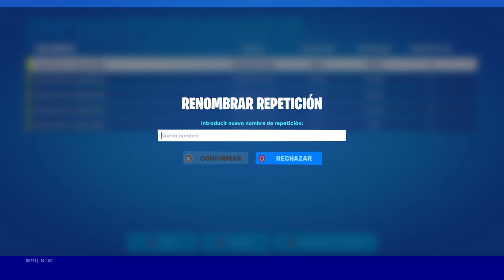QUEDO SEGUNDO I SE QUEDA A 16 de vida